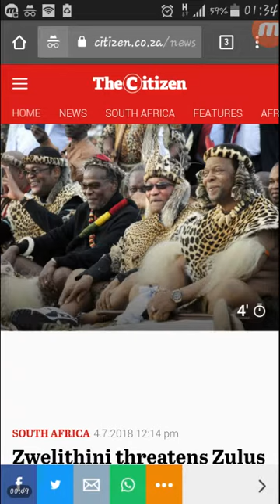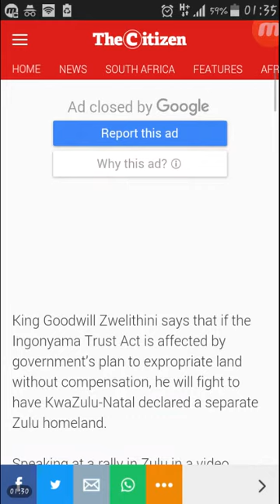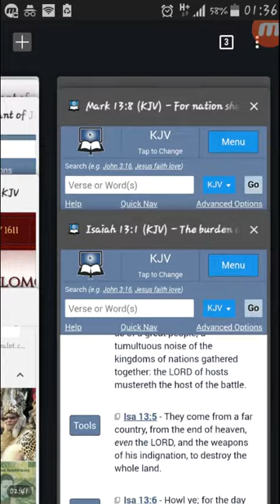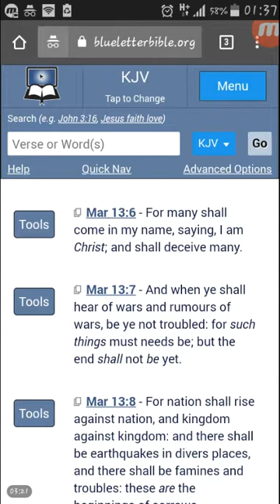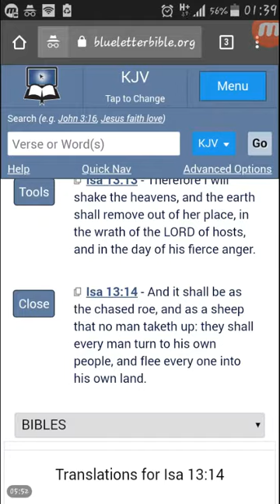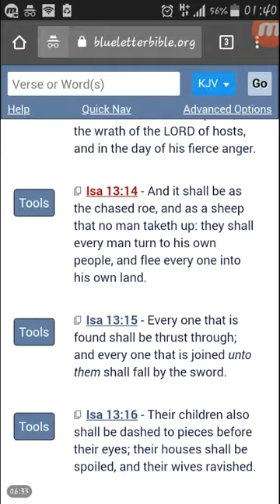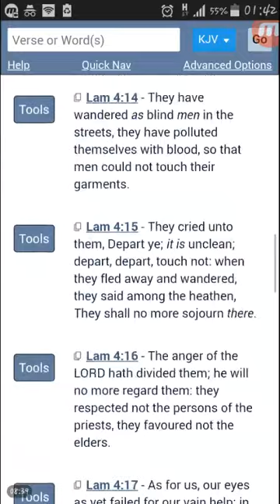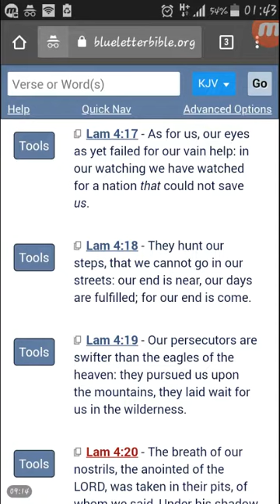Nation Against Nation | Zulus Threatening To Start Their Own Country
Viewer's Discretion Advised,Not Suitable for Sensitive Viewers, Spiritually Weak Persons & Scripturally Unsound Fellows.

144K along with the great multitude of Hebrew Israelites scattered of the elect will  only be saved.

1. YAHAWADAH = יהודה = JUDAH = NEGROES/AFRICAN AMERICANS

2. BANYAMAN = בנימן = BENJAMIN = WEST INDIES/ JAMAICA TO BELIZE

3. LAWAYA = לוי = LEVI = HAITIANS

4. SHAMAIWAN = שמעון = SIMEON = DOMINICAN REPUBLIC

5. ZABAWALAN = זבולן = ZEBULON = GUATEMALA TO PANAMA

6. AHPARYAM = אפרים = EPHRAIM = PUERTO RICANS

7. MANASHAH = מנשה = MANASSEH = CUBANS

8. GAD = גד = GAD = NORTH AMERICAN INDIANS

9. RAAHWABAN = ראובן = REUBEN = SEMINOLE INDIANS

10. NAPATHALAYA = נפתלי = NAPTHALI = ARGENTINA AND CHILE

11. AHSHAR = אשר = ASHER = COLOMBIA TO URUGUAY

12. YASHASHAKAR = יששכר = ISSACHAR = MEXICANS

John 4:22
Yahawah ba hasham Yahawashi ba hasham Rawchaa  Qadash.
144K along with the great multitude of Hebrew Israelites scattered of the elect will  only be saved.

1. YAHAWADAH = יהודה = JUDAH = NEGROES/AFRICAN AMERICANS

2. BANYAMAN = בנימן = BENJAMIN = WEST INDIES/ JAMAICA TO BELIZE

3. LAWAYA = לוי = LEVI = HAITIANS

4. SHAMAIWAN = שמעון = SIMEON = DOMINICAN REPUBLIC

5. ZABAWALAN = זבולן = ZEBULON = GUATEMALA TO PANAMA

6. AHPARYAM = אפרים = EPHRAIM = PUERTO RICANS

7. MANASHAH = מנשה = MANASSEH = CUBANS

8. GAD = גד = GAD = NORTH AMERICAN INDIANS

9. RAAHWABAN = ראובן = REUBEN = SEMINOLE INDIANS

10. NAPATHALAYA = נפתלי = NAPTHALI = ARGENTINA AND CHILE

11. AHSHAR = אשר = ASHER = COLOMBIA TO URUGUAY

12. YASHASHAKAR = יששכר = ISSACHAR = MEXICANS

John 4:22
144K along with the great multitude of Hebrew Israelites scattered of the elect will  only be saved.